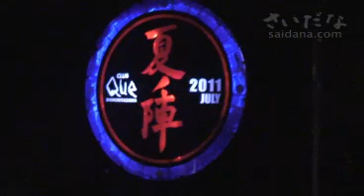7月27日下北沢club Que 「夏の陣」 ライブ映像2